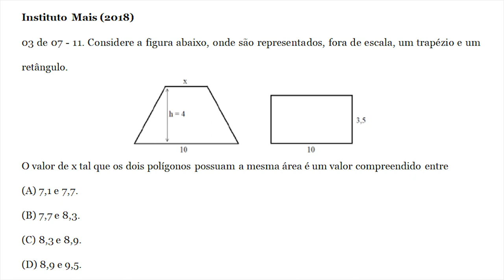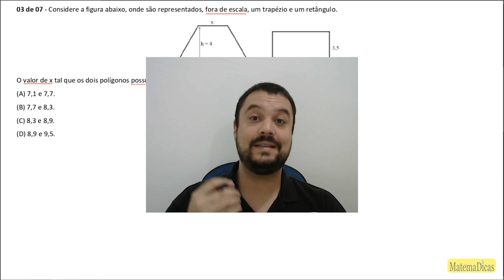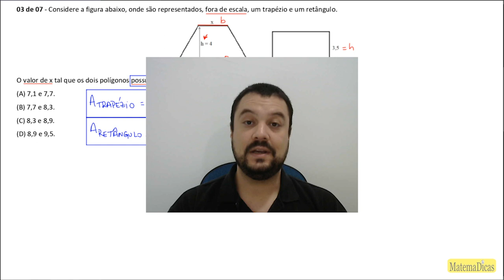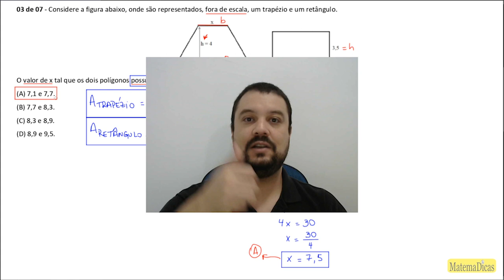Geometria (03 de 07) – GCM - Prefeitura Guaxupé – Instituto Mais (2018) – #026 – Matemática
🔣 - *Blog do MatemaDicas*
use
Geometria (03 de 07) – Guarda Civil Municipal - Prefeitura Guaxupé – Instituto Mais (2018) – #026 – Matemática

Questão - Considere a figura abaixo, onde são representados, fora de escala, um trapézio e um retângulo.
[figura]
O valor de x tal que os dois polígonos possuam a mesma área é um valor compreendido entre
Músicas:
- Apollo